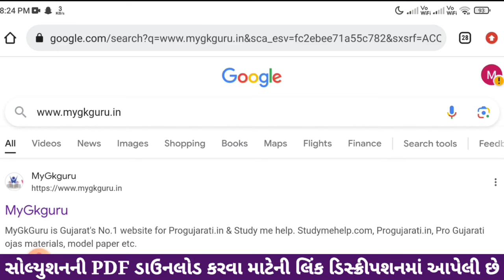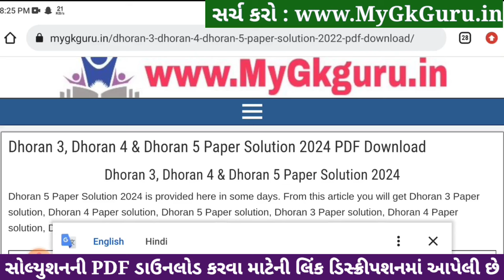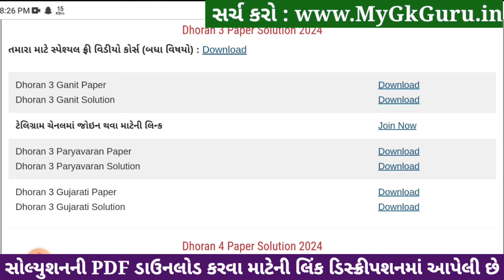Dhoran 3 ganit paper solution 2024, Std 3 maths paper solution 2024 40 marks, Std 3 ganit paper 2024